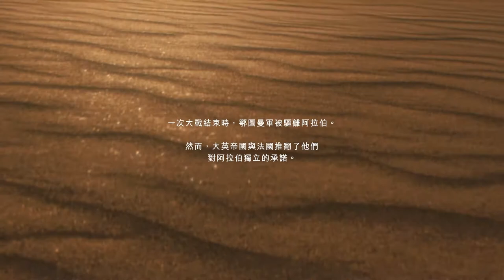千鳥の「戰地風雲1 (BATTLEFIELD1)」事在人為 EP.3 完結篇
敵人都好蠢，沒看過這麼蠢的…
不過最後打鋼鐵巨獸，太精采了！

固定開台時間 每周五23:00 - 25:00，六、日22:00 – 24:00